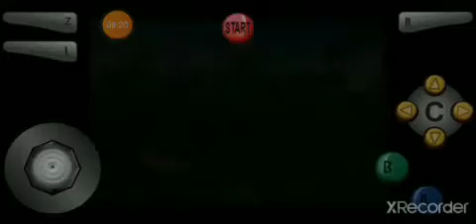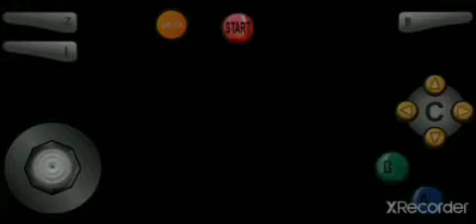Paper Mario 64 episode 26: The Search for the Fearsome 5 Part 1!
After finding the path to Lavalava Island unusable, Mario and co. travel back to the Yoshi Village, only to find it in a panic! The children of the village are missing! So Mario and co. agree to search for them, along with help from the newest party member, the Cheep Cheep, Sushi!